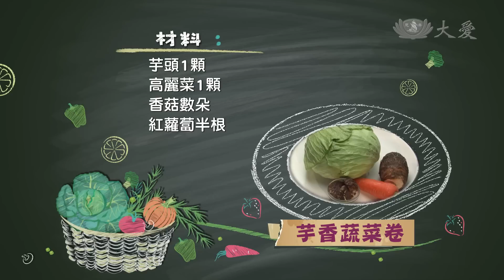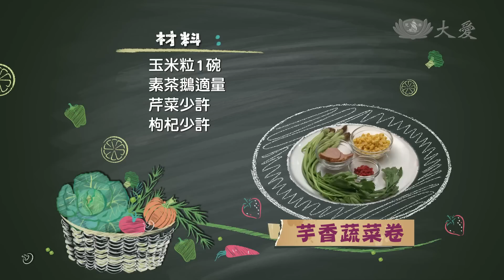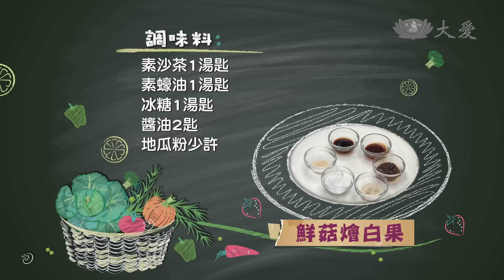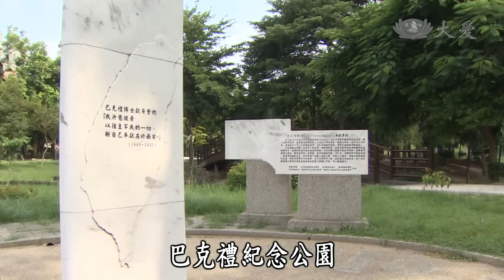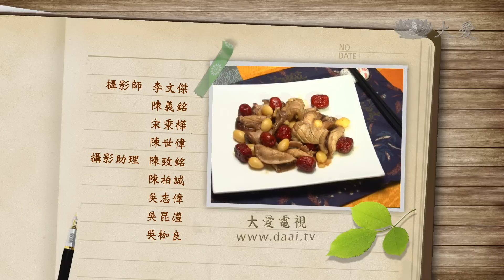【現代心素派】20141106 - 香積料理 - 芋香蔬菜卷&鮮菇燴白果 - 在地好美味 - 臭豆腐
◎ 陳趙麗雲師姊 - 71歲 - 98年受證 - 法號：慈夷 - 茹素10年

鮮甜的高麗菜中，包著鹹甜鹹甜的餡料，嚐得到那種綿密的芋頭，香菇的鹹香，還有那帶著顆粒口感的紅蘿蔔和玉米粒，豐富的口感，和色香味俱全的擺盤，讓人食指大動，十多年前，因緣際會走入慈濟的陳趙麗雲師姊，在參與了各種志工後，體會到 - 用心最重要。

《芋香蔬菜卷》

材料：芋頭1顆、高麗菜1顆、香菇數朵、紅蘿蔔半根、玉米粒1碗、素茶鵝適量、芹菜少許、枸杞少許

調味料：鹽3匙、砂糖3匙、香油少許、香菇粉3匙、胡椒粉3匙、素蠔油2匙、太白粉少許、橄欖油2湯匙

作法：
1.將芋頭蒸熟搗成泥後，加入2湯匙的橄欖油、1匙鹽、2匙胡椒粉、2匙糖、1匙香菇粉和芹菜末攪拌均勻。
2.香菇、素茶鵝、紅蘿蔔、芹菜切末。
3.起油鍋，放入香菇爆香，再放入其餘切末的食材續炒，並且用1匙的鹽、砂糖、胡椒粉、香菇粉調味，起鍋跟芋泥、玉米粒拌勻成為餡料。
4.將燙熟的高麗菜，先去梗之後，再包入餡料，接著蒸熱擺盤。
5.在鍋中倒入適量的水，再加入2匙的素蠔油、1匙鹽、1匙香菇粉調味，接著放入枸杞和太白粉水勾芡，最後滴少許的香油，起鍋淋到高麗菜卷上面即可。

《鮮菇燴白果》

材料：新鮮香菇適量、紅棗半碗、白果半碗、薑少許

調味料：素沙茶1湯匙、素蠔油1湯匙、冰糖1湯匙、醬油2匙、地瓜粉少許

作法：
1.香菇稍微切薄之後汆燙，再去蒂切花，接著抹上少許的地瓜粉，捲起用牙籤固定。
2.起油鍋，爆香薑末，放入素沙茶、素蠔油和適量的水拌炒，接著再放入其餘食材和調味料炒至入味。
3.最後，再用地瓜粉水勾芡，起鍋之後取下牙籤即可。

《在地好美味 - 臭豆腐》

今天要帶你們來品嘗的美食就是臭豆腐啦!這家臭豆腐已經開了八年多，最大特色就是老闆堅持採用當天現做的手工豆腐。炸至金黃的臭豆腐，光聞味道就讓人流口水啦，外層微微香酥，裡頭細緻綿密，噢~真是太棒了!不只如此噢，來到這裡還可以品嘗到另一種滋味，那就是臭豆腐湯，聽說阿，這高湯可是廖太太花了三年的時間，才熬出她滿意的湯頭，看看這吸飽高湯精華的臭豆腐，不僅有綿密的口感，咬下去，還有juice的感覺，在微涼的秋天，喝上一碗臭豆腐湯，真是舒服啊!人家說，「夫妻同心，其利斷金」，說的實在是沒錯，廖老闆廖太太你們果然是最佳拍檔，因為你們的用心堅持，才能讓我吃到這美味的臭豆腐，觀眾朋友~下回來台南你也可以來嚐嚐看喔。